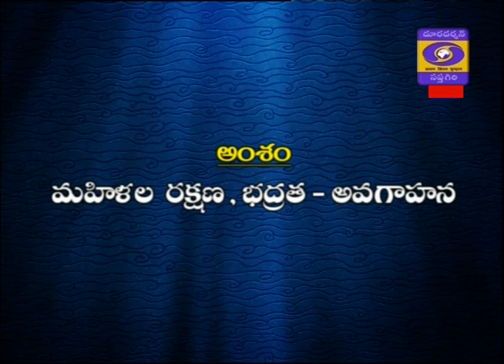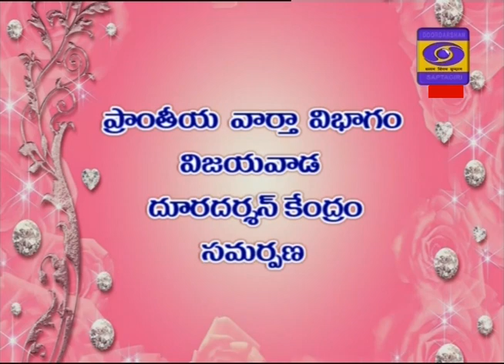DD News Andhra Current Affairs Program 02-12-2019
అంశం : మహిళల రక్షణ భధ్రత - అవగాహన

Guests:
1)k.పూర్ణిమా రమణీ, SI మహిళా పోలీస్ స్టేషన్,  విజయవాడ

2)డాక్టర్.T.కృష్ణ  కుమారి, ప్రముఖ మానసిక వైద్య నిపుణురాలు

Anchor:
రమేష్